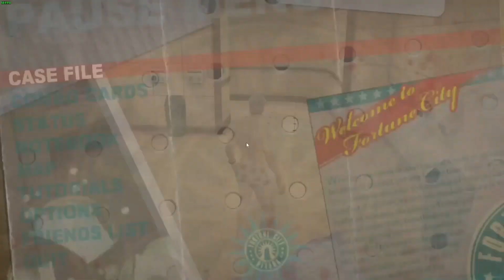Dead Rising 2 #27 - Teclado & Mouse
Playground é uma óbvia cópia dos canais Cartuchito e Jogando Foddaci, digo homenagem.

Participantes:

-Arthur Mehl / Twitter: @ArthurMehl5

- Eduardo / Twitter: @DardoMag

- Guilherme / Twitter: @guis_cordeiro